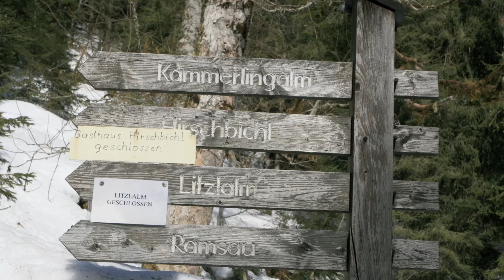Hirschbichl im Schnee